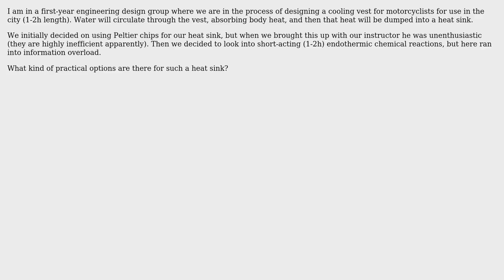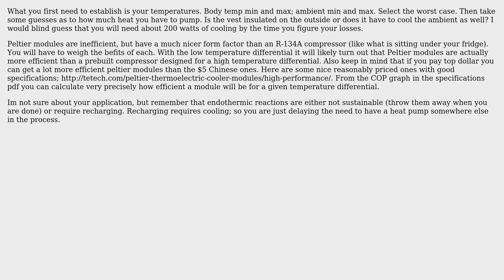What are heat sink options for a circulating-water cooling vest?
With thanks & praise to God, and with thanks to the many people who have made this project possible! | Content (except music & images) licensed under CC BY-SA | Music | Images & others | With thanks to user mwiens91 user ericnutsch user Chris Mueller and the Stack Exchange Network Trademarks are property of their respective owners. You are responsible for your own actions.